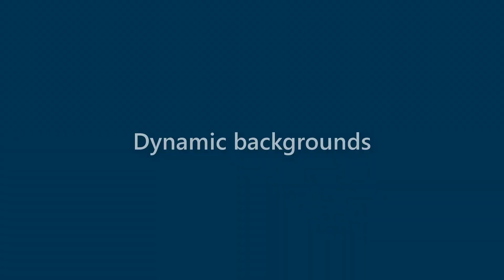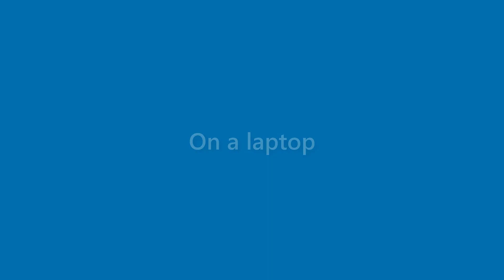Cindy Barrett - appearance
Name Look - Cindy Barrett - appearance. In this video we present "Cindy Barrett" name look and feel in various scenarios.
This video will cover:
How does "Cindy Barrett" look as a personal letterhead?
How does "Cindy Barrett" look on a business card?
How does "Cindy Barrett" look on a computer/laptop screen?
How does "Cindy Barrett" look with different background colors?
How does "Cindy Barrett" look with various fonts?